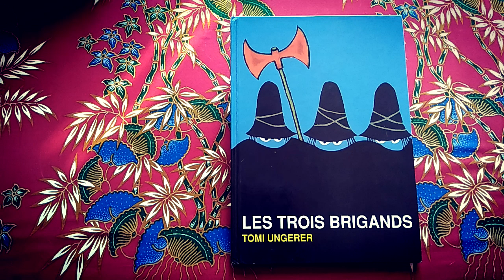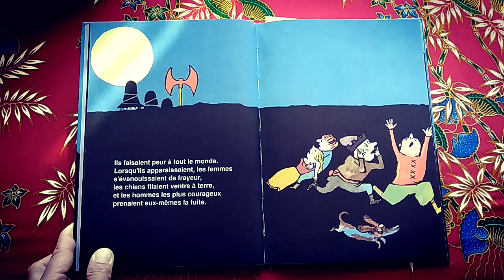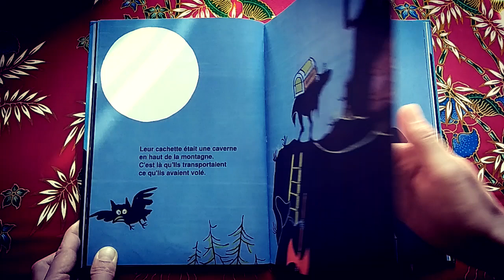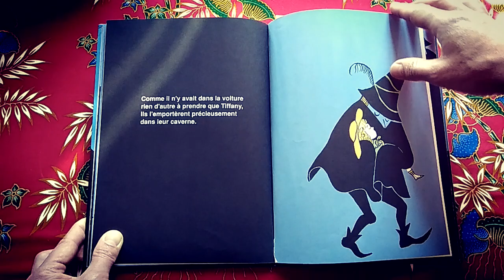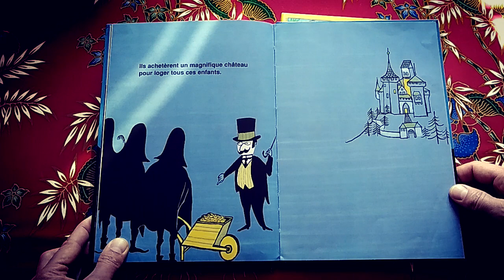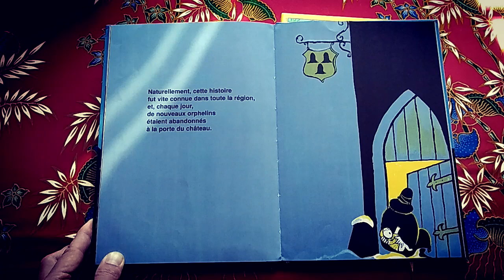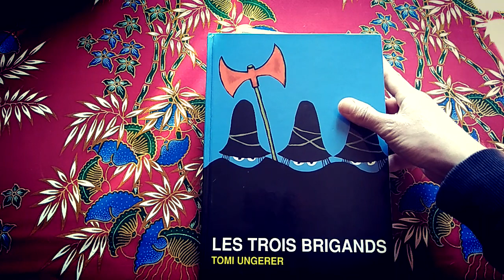Lecture "Les Trois Brigands"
Tomi Ungerer, Les Trois Brigands. Lecture de l'album.